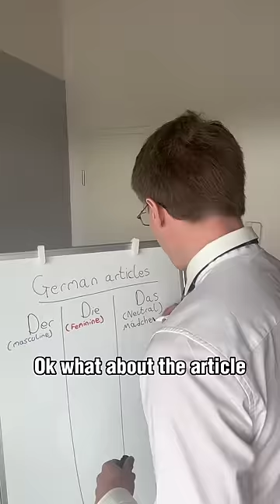Learning German in 2023 🇩🇪💁🏼‍♂️